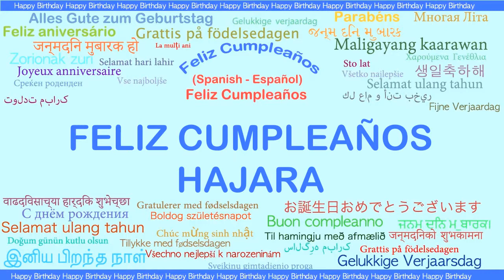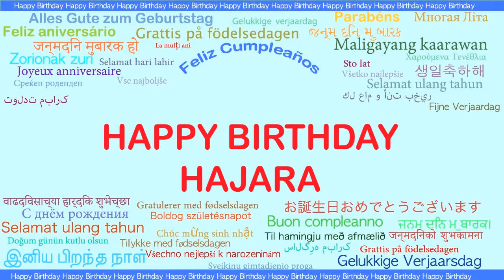Hajara Languages Idiomas - Happy Birthday